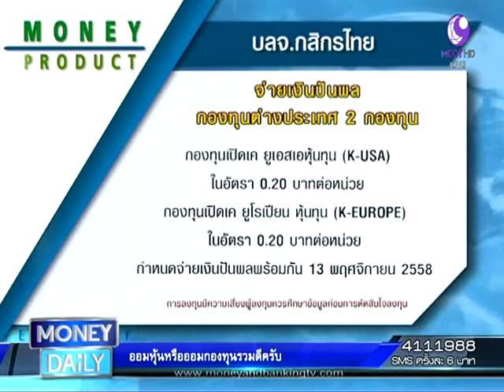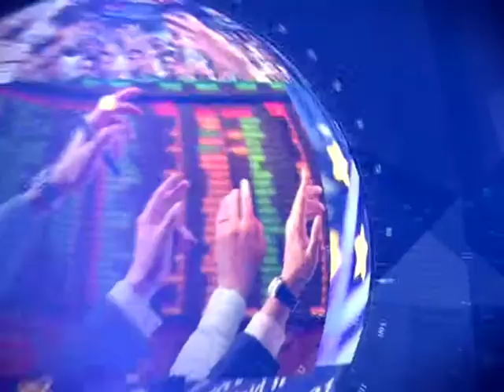Money Daily 12 พฤศจิกายน 2558 ช่วงที่ 1